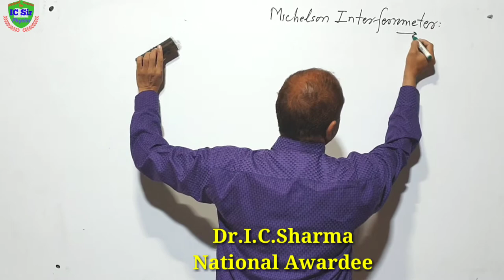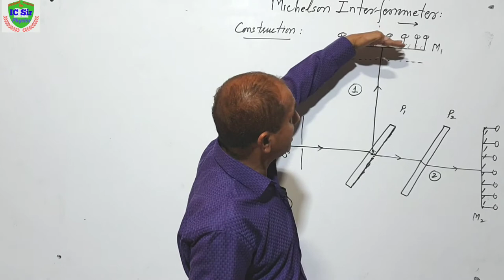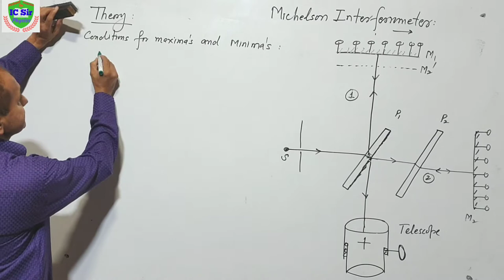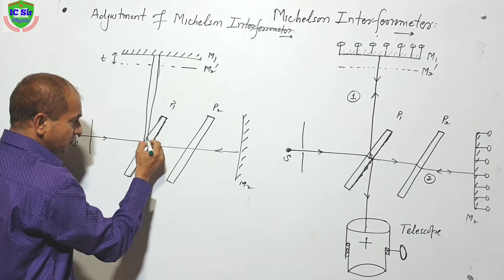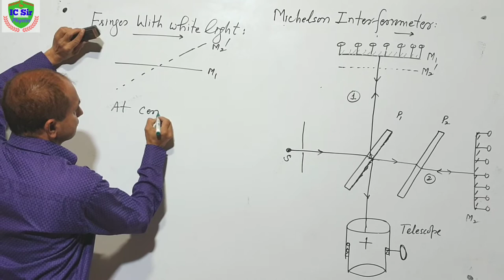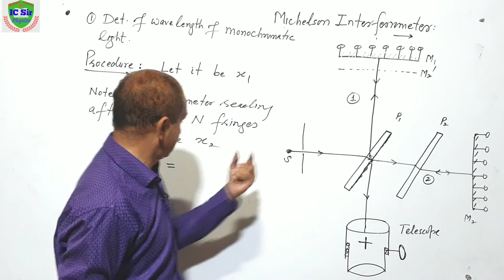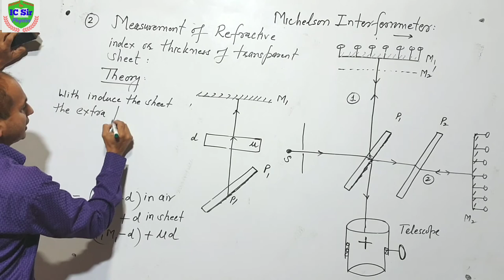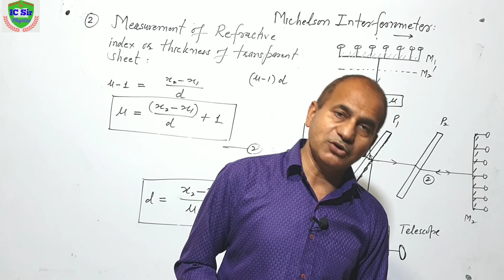Michelson Interferometer Experiment for B.Sc. 2nd year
Link of Hand Written Notes with Nominal Storage Charges only :

For Physics Hand written Notes of B.Sc.2nd , Paper-2 , Unit -1 , Part-1
Interference of light  :

For Physics Hand written Notes of B.Sc.2nd , Paper-2 , Unit -1 , Part-2
Diffraction of light  :